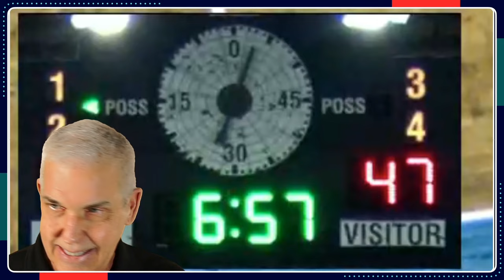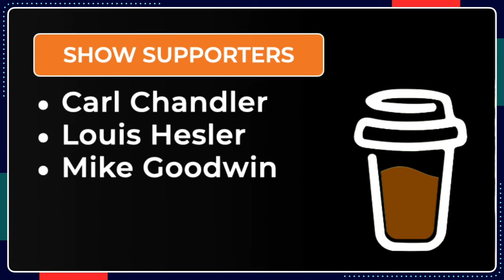HOW MANY? 5 PLAYS! Let's Look At Plays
Analyzing our own game video is the number one way to improve as basketball officials. Following closely behind is analyzing plays from others' games. What can we learn from the officials on these plays? Let's review positioning, working of the system, call accuracy, rules knowledge and game management. It all comes together on the court. Let's look at Plays!

SUBMIT YOUR PLAYS!

00:00 Introduction
01:49 Special thanks to our Channel Supporters:
Carl Chandler - Louis Hesler - Mike Goodwin - Darwin Sanada - Jordan Truppner
2:30 Play 1 - Backcourt Violation or Not?
5:00 Play 2 - Another Backcourt Play
10:36 Play 3
14:52 Play 4 - Block/Charge double whistle
25:18 Play 5 - Verticality Play
31:07 Bonus Play
36:10 Special thanks to our Channel Supporters:

▽ Let’s connect!

▽ Music Credit
Intro: Up All Night / Silent Partner